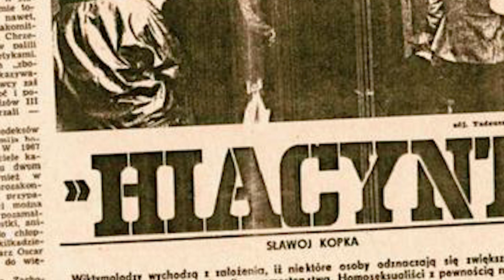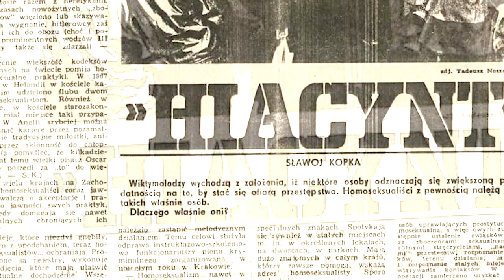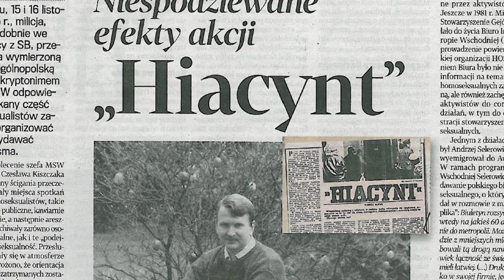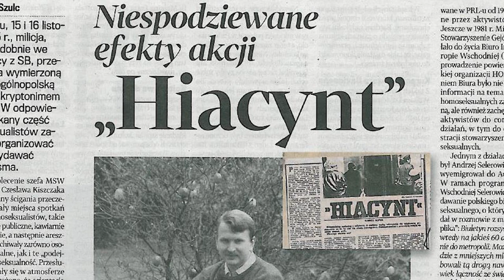Operacja Hiacynt - Komuną w tęczę